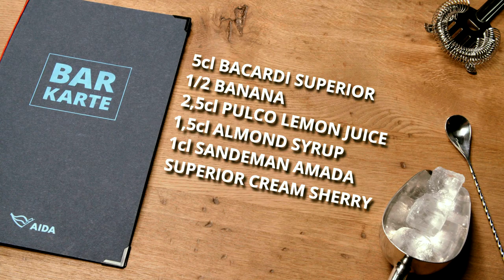welovetoseeyouagain | AIDA Signature Cocktail "Moby Dick"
Wir holen für euch das AIDA Gefühl nach Hause! Auch diese Woche zeigt dir unsere AIDA Crew, wie du in nur wenigen Schritten unsere beliebten Signature Cocktails zu Hause zubereitest. In der sechsten Folge verraten wir euch das Rezept vom Cocktail "Moby Dick", der so noch nicht auf unserer Barkarte steht. Bereit etwas Neues auszuprobieren? Um den "Moby Dick" selbst zuzubereiten, benötigst du folgende Zutaten: Rum, eine halbe Banane, Zitronensaft, Mandelsirup und Cream Sherry. Auf die Shaker, fertig, mixen!